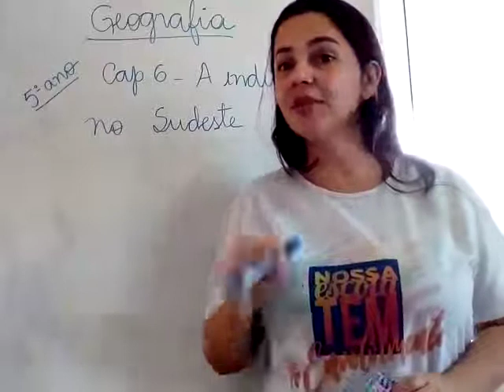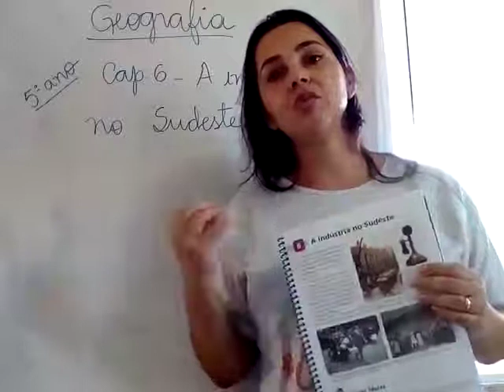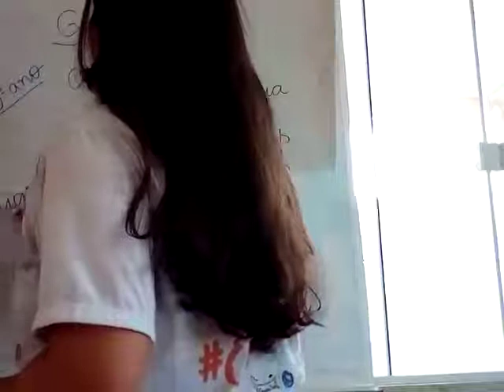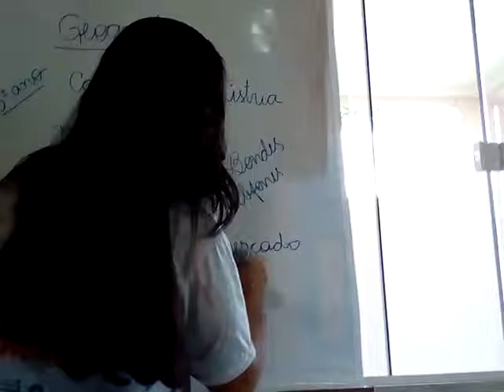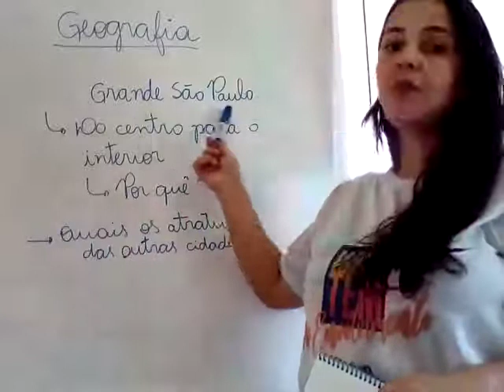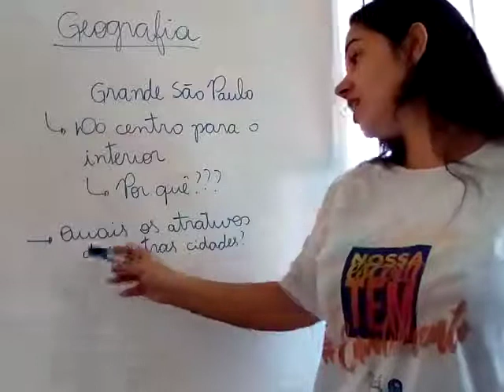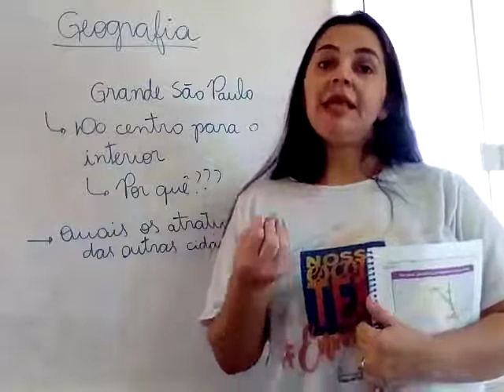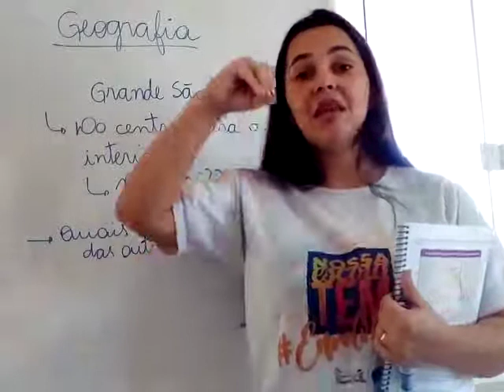5° ano - Geografia 19/05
Tia Meire